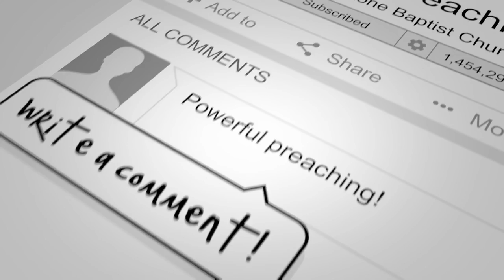Reasoning with the Unreasonable